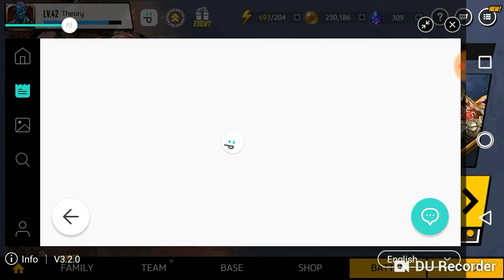Hype is maybe back guys 🤞😎😁( Dc unchained)